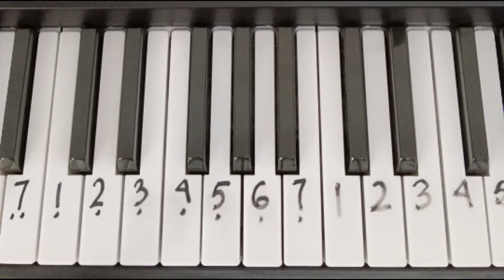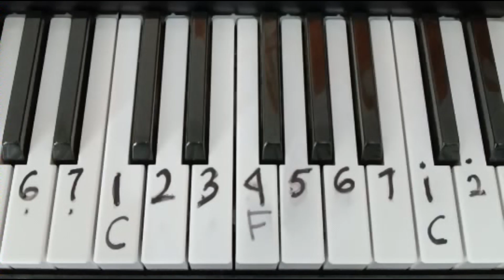RIIZE PIANO TUTORIAL #1